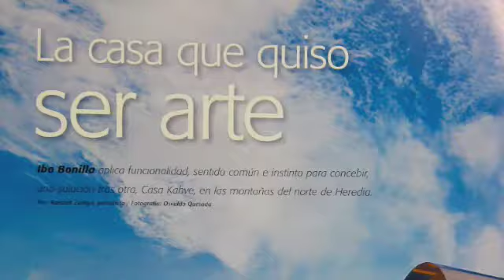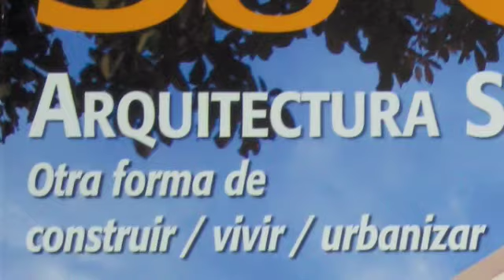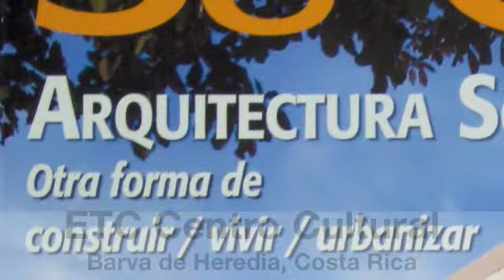Arquitectura sostenible: Arq. Ibo Bonilla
6 proyectos del arquitecto y escultor Ibo Bonilla publicados por la Revista "Su Casa", construcciones diseñadas y construidas bajo los conceptos de arquitectura sostenible y bioclimática.